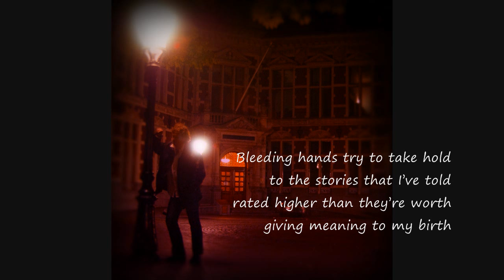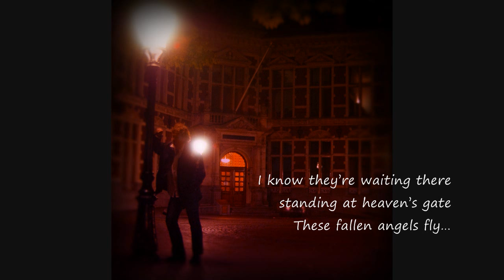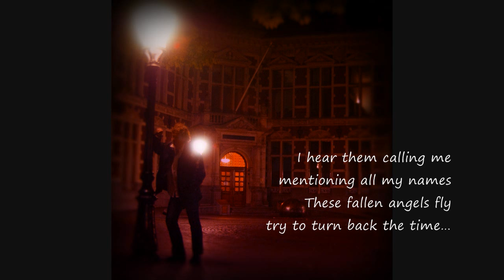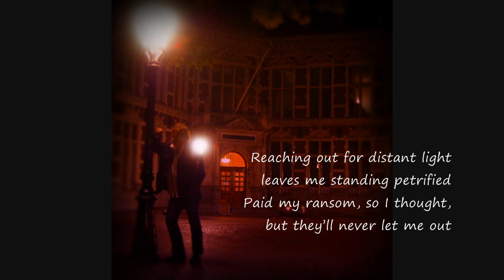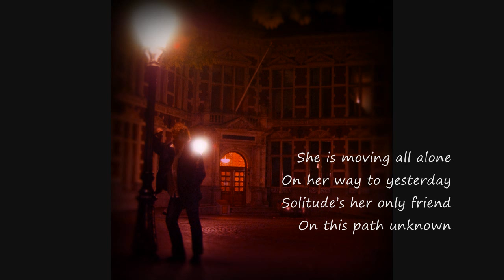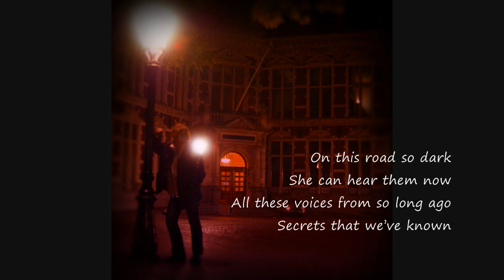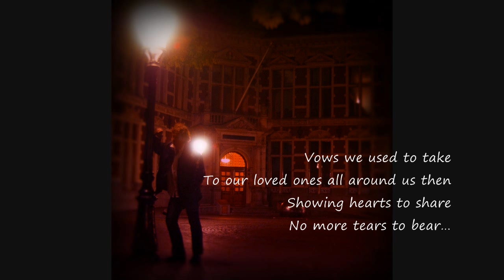The Barstool Philosophers - Fallen Angels (w. lyrics)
Seventh track from the debut-album 'Sparrows'(2009)